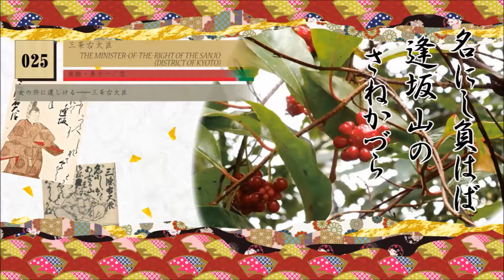WS027_百人一首 100 verses by 100 poets #025 (wa-gocolo supplie 和ゴコロさぷり by cocolo supplie ココロさぷり)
wa-gocolo supplie 和ゴコロさぷり presents:
百人一首 100 verses by 100 poets #025/101
名にしおはば逢坂山のさねかづら 人に知られでくるよしもがな
三条右大臣
なにしおわば　Na ni shi owaba
おうさかやまの　Ausaka yama no
さねかずら　Sanekazura
ひとにしられで　Hito ni shirarede
くるよしもがな　Kuru yoshi mo gana